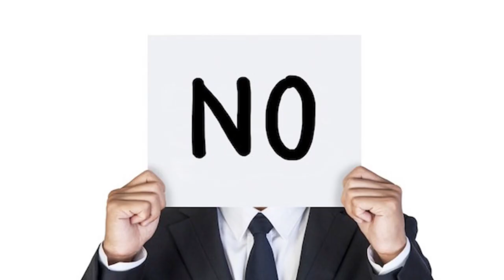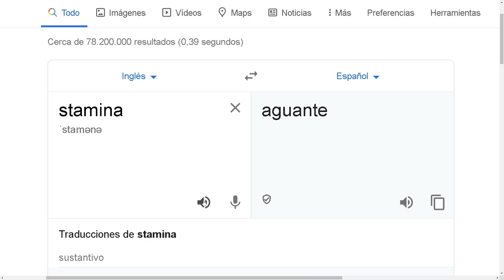Genshin Impact y 6 cosas que odio del juego pero que nadie las dice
Estas son 6 cosas que odio de Genshin Impact tras jugarlo desde su salida ,pero de las que casi nadie habla.